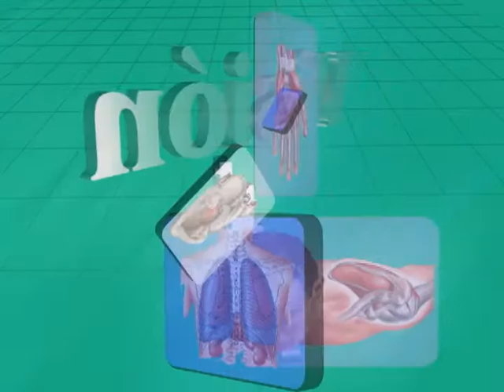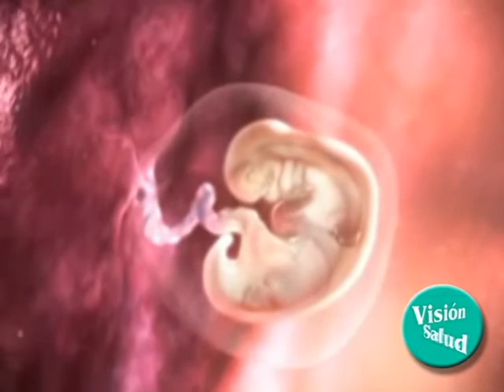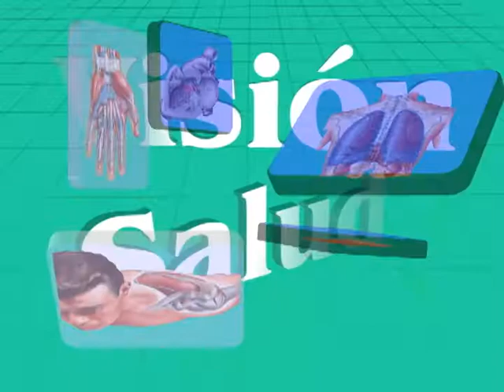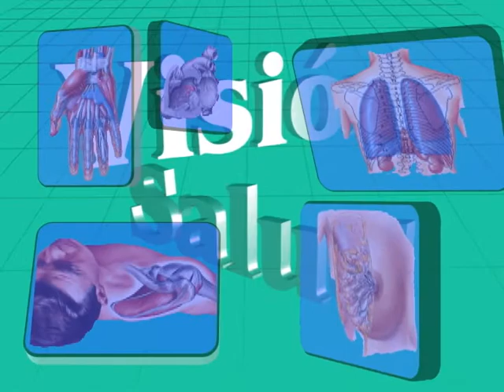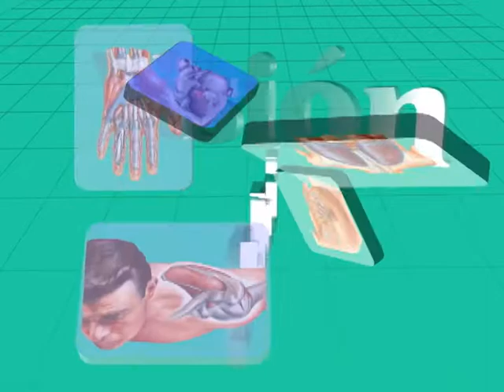Programa vision salud 15 05 2012